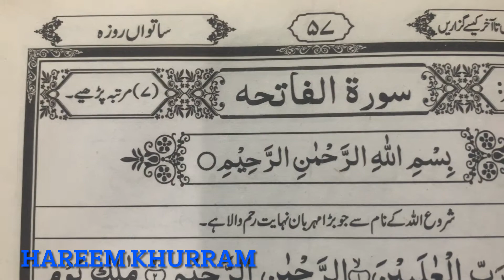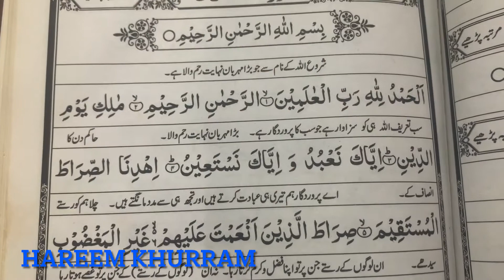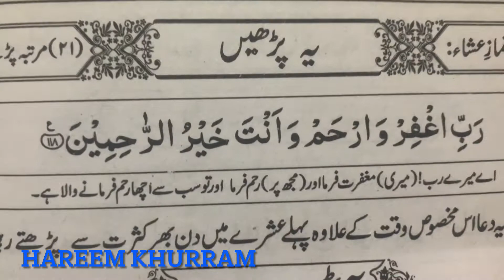7 Ramzan ka wazifa/7 Ramzan ka wazaif/Ramzan mubarik Status//Islamic Status Islamic wazifa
Islamic status
Ramzan mubarik
Ramzan status
Ramzan video
Fajar zohr asar magrib esha
Wazif Islamic
Jumna mubarik status
Ramzan Jumma status